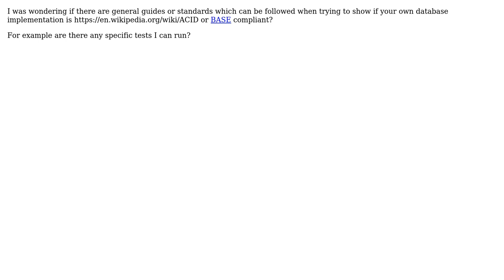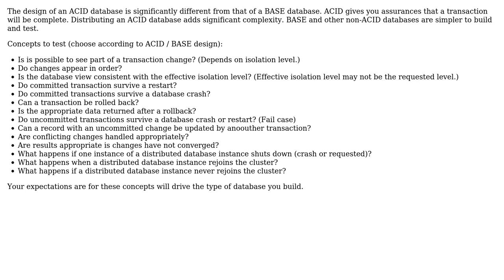Software Engineering: How to show if a database is ACID or BASE?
With thanks & praise to God, and with thanks to the many people who have made this project possible! | Content (except music & images) licensed under CC BY-SA | Music | Images & others | With thanks to user Robert Harvey user Filipe Teixeira user BillThor and the Stack Exchange Network Trademarks are property of their respective owners. You are responsible for your own actions.